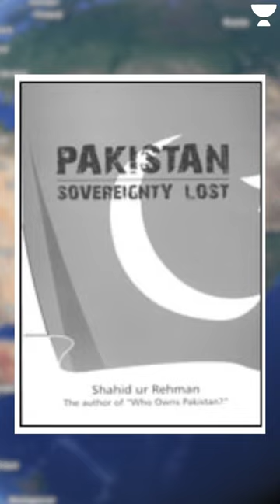Why is Pakistan Position important for world?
Geopolitical Location: Pakistan is strategically located at the crossroads of South Asia, Central Asia, and the Middle East, making it a critical player in regional politics. It shares borders with India, Afghanistan, China, and Iran, and lies at the heart of the Indian Ocean, which is a vital shipping route for international trade.

Nuclear Power: Pakistan is one of the few countries in the world that possesses nuclear weapons, making it a significant player in global security and diplomacy. Its nuclear capabilities have also made it a key player in the ongoing conflict in Afghanistan.

Economic Importance: Pakistan has a large and growing population of over 220 million people, making it one of the most populous countries in the world. Its economy is also growing rapidly, with a GDP of over $300 billion. Pakistan is also rich in natural resources, such as coal, gas, and minerals.

Terrorism and Security: Pakistan has been a key player in the fight against terrorism, especially in the aftermath of the 9/11 attacks. It has also been a victim of terrorism itself, with numerous attacks carried out by both local and international terrorist organizations. The country's efforts to combat terrorism and maintain regional stability are critical to global security.

Overall, Pakistan's position is important for the world due to its strategic location, nuclear capabilities, economic importance, and role in regional security and stability.